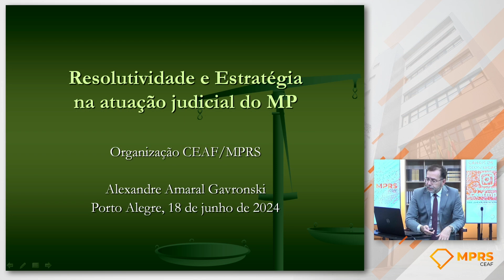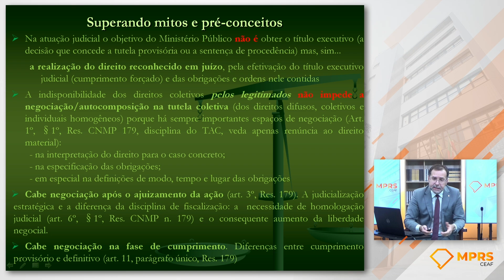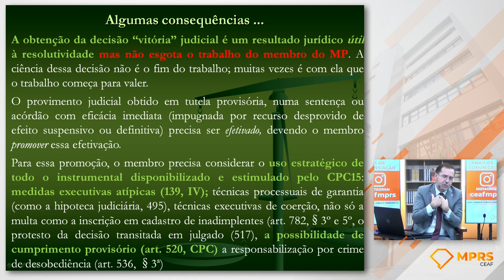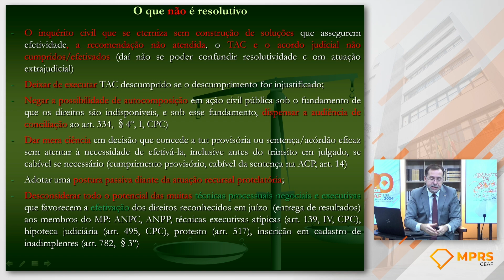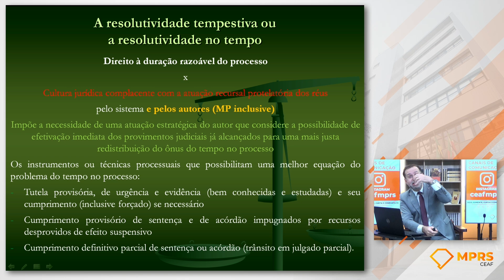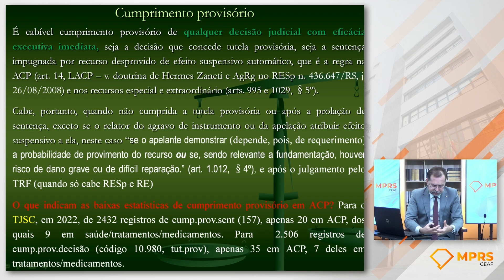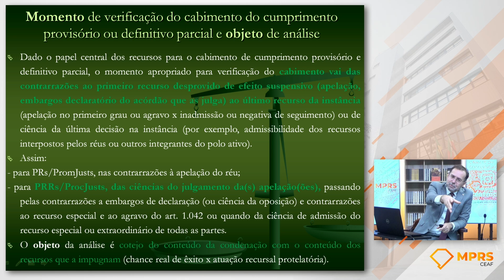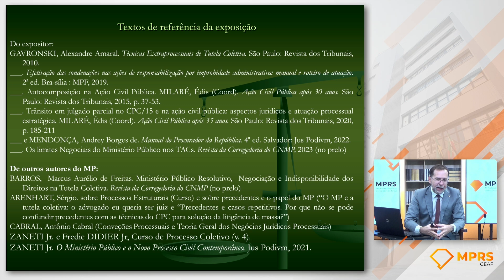Seminário Resolutividade e Estratégia na Atuação Judicial do Ministério Público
O Ministério Público do Estado do Rio Grande do Sul, por intermédio do Centro de Estudos e Aperfeiçoamento Funcional, promove a atividade SEMINÁRIO RESOLUTIVIDADE E ESTRATÉGIA NA ATUAÇÃO JUDICIAL DO MINISTÉRIO PÚBLICO, com o objetivo de capacitar membros a atuarem de forma estratégica para o alcance de resultados jurídicos úteis à atuação resolutiva de que trata a Recomendação nº 54, de 28 de março de 2017, do Conselho Nacional do Ministério Público, que dispõe sobre a Política Nacional de Fomento à atuação Resolutiva do Ministério Público brasileiro.

Facilitador: Alexandre Amaral Gavronski – Procurador Regional da República da 4ª Região

Debatedores:
José Francisco Seabra Mendes Júnior – Promotor de Justiça do MPRS
Ana Maria Moreira Marchesan – Procuradora de Justiça do MPRS, Coordenadora do Centro de Apoio Operacional de Defesa do Meio Ambiente, Diretora do CEAF